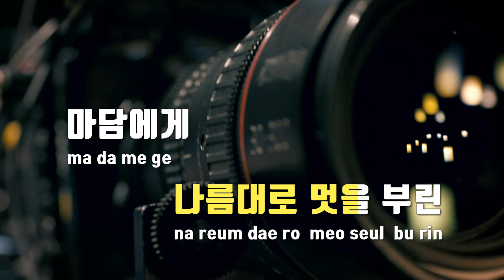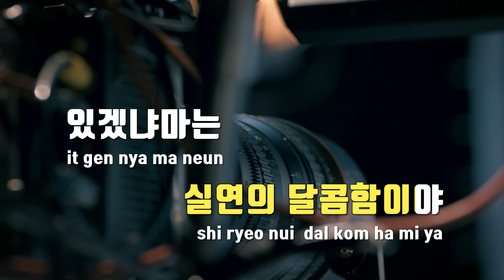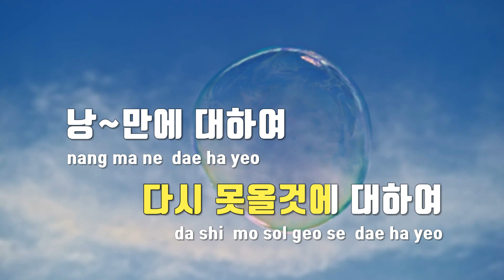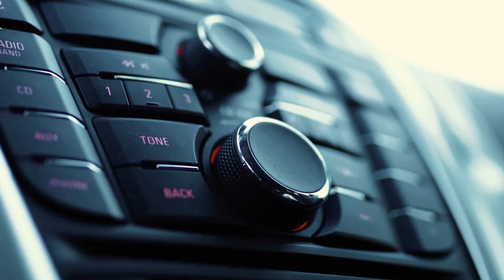[TJ노래방] 낭만에대하여 - 최백호 / TJ Karaoke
낭만에대하여  --  최백호